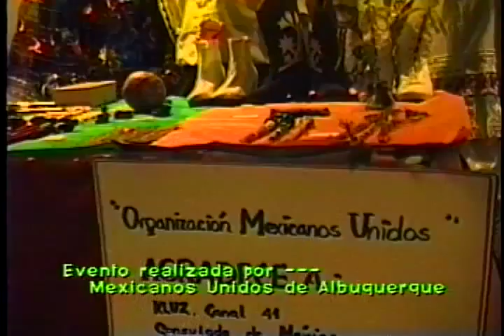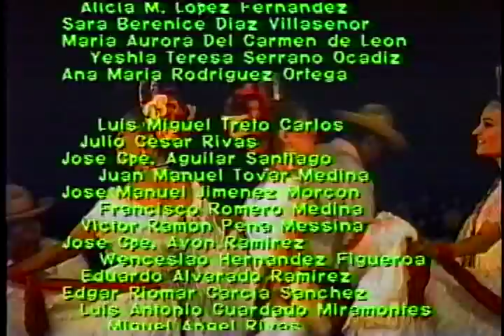Mexcaltitan, el folklor de Nayarit.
El ballet folclorico del estado de Nayarit visitó a Albuquerque, NM, en abril, 1994. Su concierto fue una muestra del folclor diverso de Nayarit y el repetoire clasico del resto del pais. Mexcaltitan significa en nahuat 'la casa de los mexicanos' y este grupo que lleva este nombre es uno de los mejores promotores del folclor mexicano.